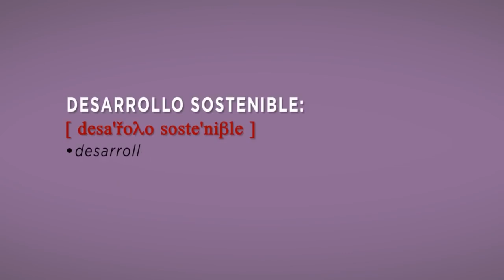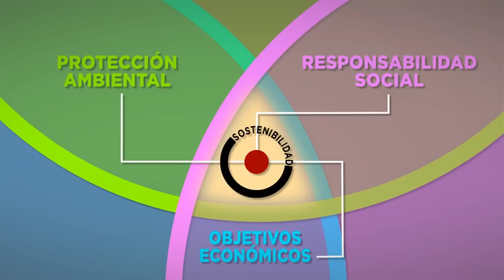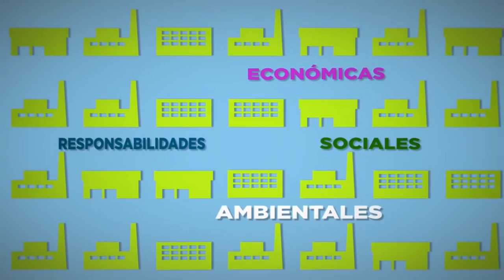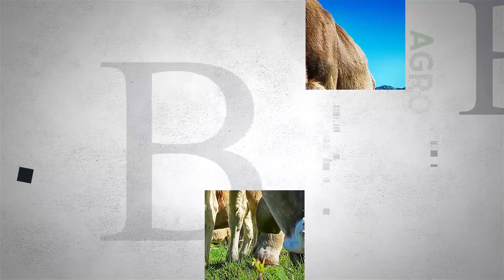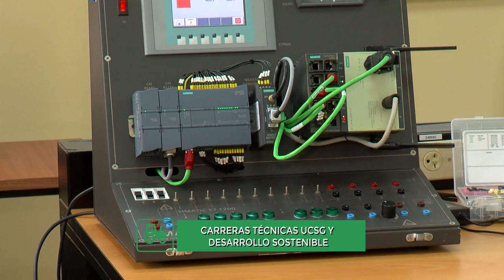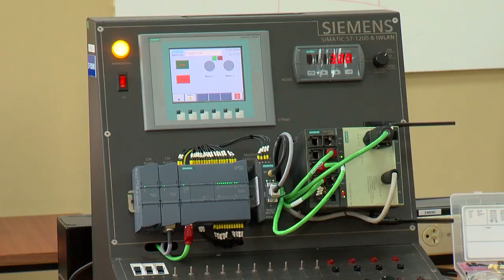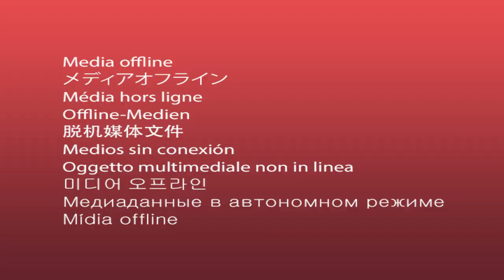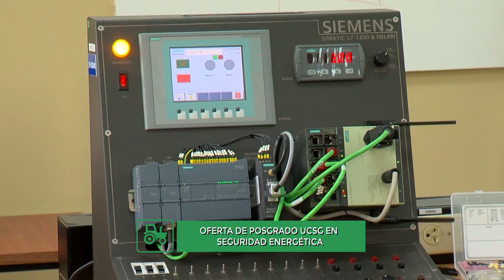Mesa de AGRICULTURA: CARRERAS TÉCNICAS UCSG Y DESARROLLO SOSTENIBLE